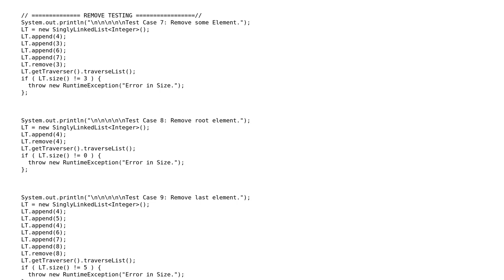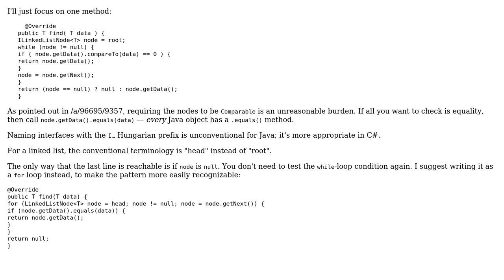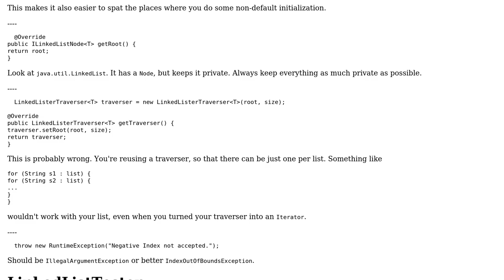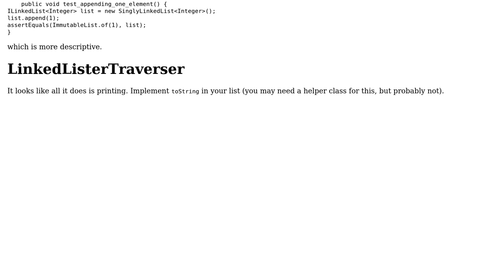Code Review: Singly linked list with generics and comparable data - corrected code (2 Solutions!!)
Code Review: Singly linked list with generics and comparable data - corrected code

With thanks & praise to God, and with thanks to the many people who have made this project possible! | Content (except music & images) licensed under CC BY-SA | Music | Images & others | With thanks to user Programmer user maaartinus user 200_success and the Stack Exchange Network Trademarks are property of their respective owners. You are responsible for your own actions.